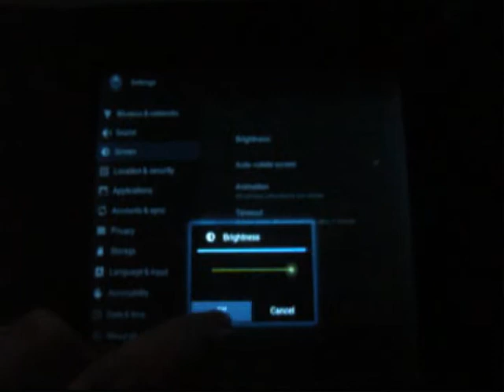Honeycomb 3.0 running on a VM Cruz R101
Check it out.. Weird but true! Unstable as Gallagher on acid, but very cool to fiddle with.
All credit to Randomblame and Champej over at Slatedroid for their awesome ROM building skills!